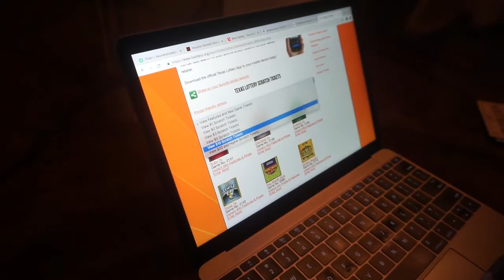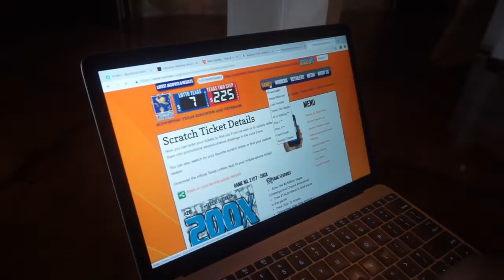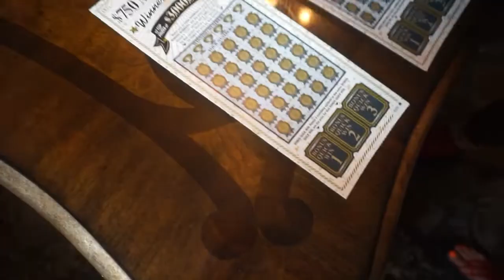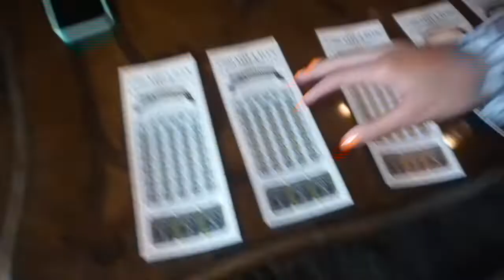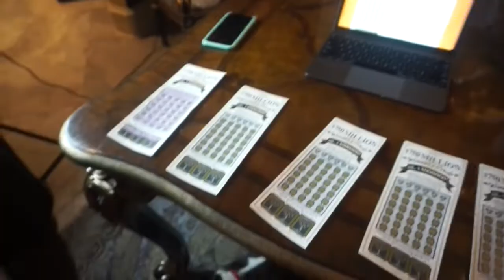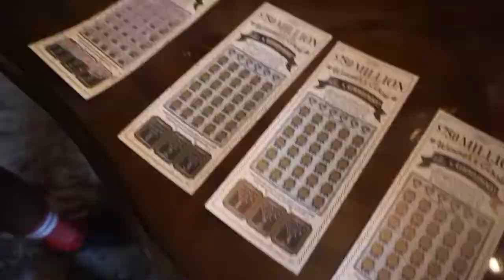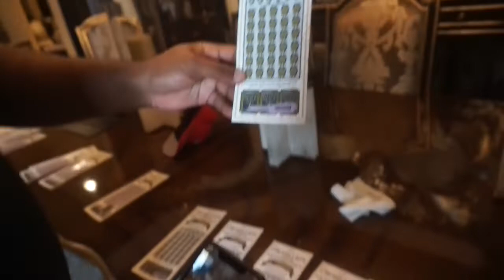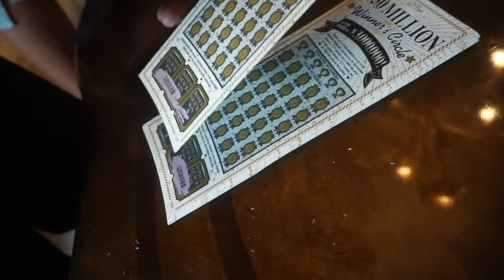WE GOT $750 WORTH OF LOTTERY TICKETS!! (DID WE PROFIT???)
In this video my dad bought a whole stack of lottery tickets! Which totaled out in over 750 dollars!! This one was a banger and one you won't wanna miss. :)

Soundtrack-
"Dang!" by Mac Miller

Heather's twitter- Heathermferia
Brysen's twitter- Bryysen
Heather's insta- Heatherferia
Brysen's insta- Tronown